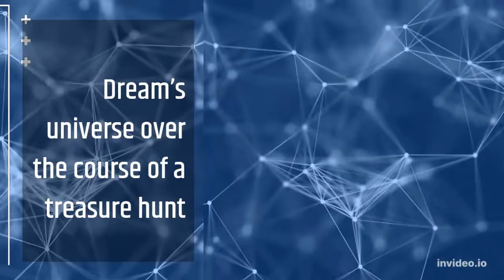The Sandman into the screen transalated- groundbreaking comic-book series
1989 launch of The Sandman, by Neil G

finally

releasing whole seasons at once footing as a Netflix seriesaiman’s

Dream’s universe over the course of a treasure hunt

Gaiman, David S. Goyer, and Allan Heinberg have done netflix version

how Hollywood might screw things up sanman into big screen who rules over the Dreaming played by Jenna Coleman